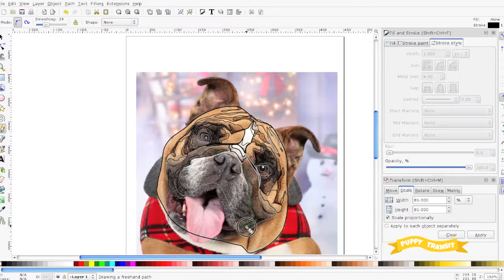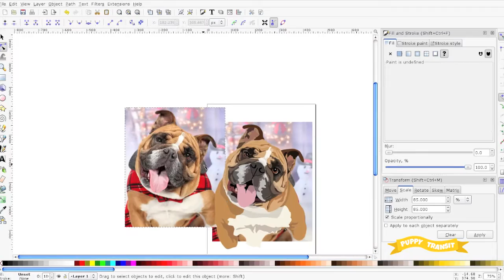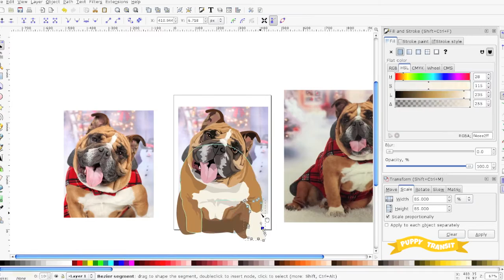Cartoon Transformation of Bentley the Bulldog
Watch how Bentley gets transformed!